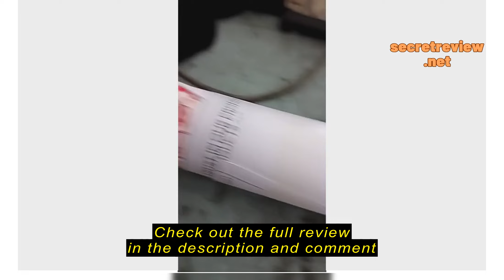Review (NEW 1 SET) 40L3650VM TOSHIBA 40" LED TV BACKLIGHT / LAMPU TV 40L3650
Check the cheapest price on Shopee (Semak harga termurah di Shopee)

(NEW 1 SET) 40L3650VM TOSHIBA 40" LED TV BACKLIGHT / LAMPU TV 40L3650